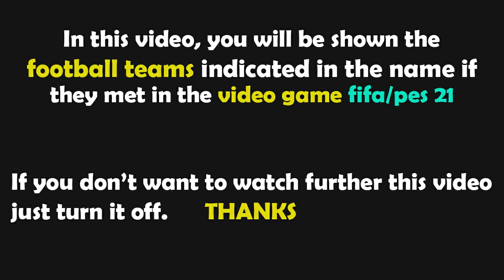FIFA 23 Gameplay | Chelsea vs Liverpool | Premier League - 2023/2024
chelsea liverpool, chelsea vs liverpool,